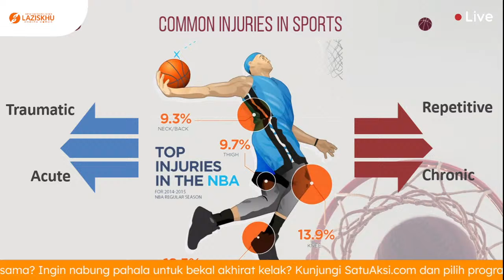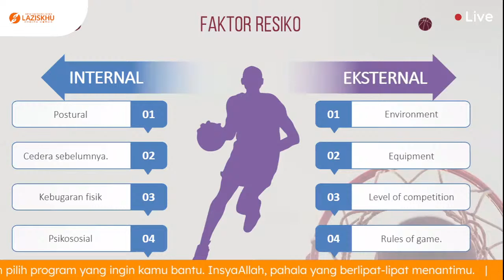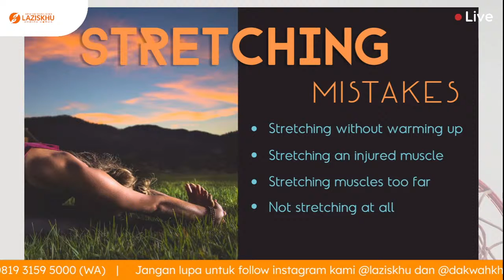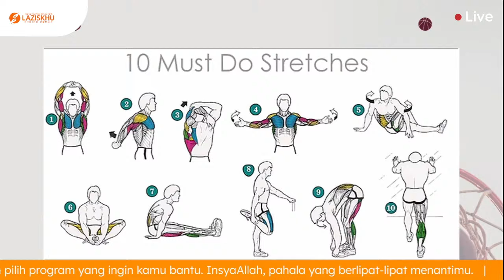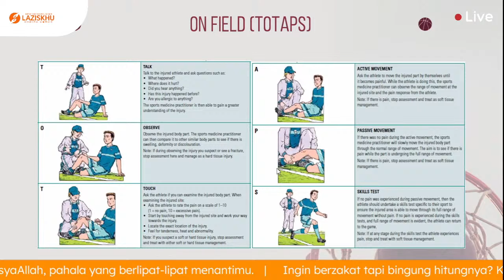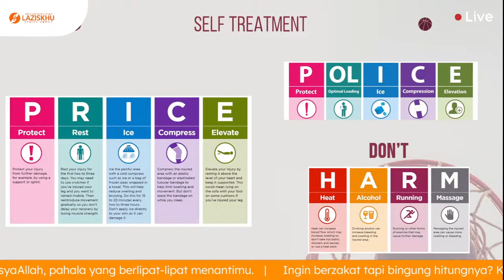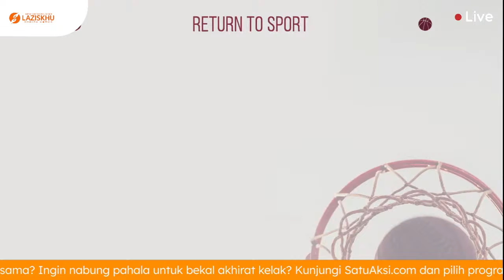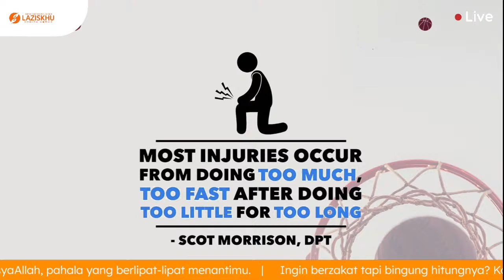[WEBINARKHU] Penanganan Awal Cedera - Bersama Dimas Sondang Irawan, M.Fis.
Penasaran bagaimana sih cara yang benar dalam penanganan awal cedera? Yuk kita simak bersama-sama dalam webinar dengan tema:

'Penanganan Awal Cedera'

bersama Dimas Sondang Irawan, M.Fis (Kepala Physioset Physiotherapy Malang & Pengajar Fisioterapi Universitas Muhammadiyah Malang)